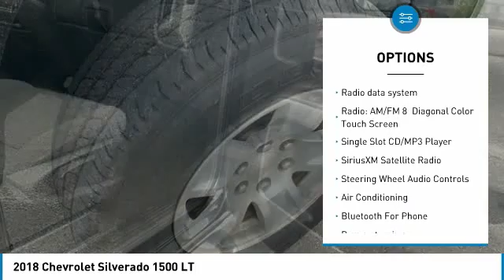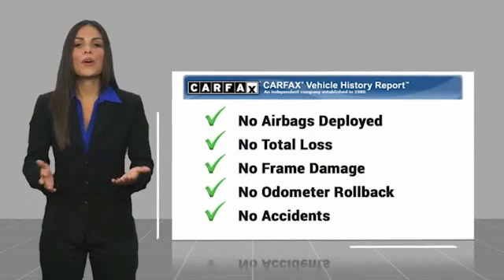2018 Chevrolet Silverado 1500 2018 Chevrolet Silverado 1500 LT FOR SALE in Swansboro, CA CN2689D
Stop in today for a test drive of this U 2018 Chevrolet Silverado 1500

Team Swansboro
1435 W Corbett Ave

6-Speed Automatic Electronic with Overdrive, 4WD, jet black Cloth, ABS brakes, Alloy wheels, Compass, Electronic Stability Control, Heated door mirrors, Illuminated entry, Low tire pressure warning, Remote Keyless Entry, Remote keyless entry, Single Slot CD/MP3 Player, Traction control. 2018 Chevrolet Silverado 1500 LT LT1 4WD 6-Speed Automatic Electronic with Overdrive V8 Black   We offer Market Based Pricing so please call to check on the availability of this vehicle. We will buy your vehicle even if you do not buy ours   . All pricing reflects  1500 in Down Pmt Assistance. Must finance through dealer s participating lenders to qualify.     ALL CUSTOMERS WILL RECEIVE FREE OIL CHANGES FOR THE 1ST YEAR.   This vehicle includes the following Features and Options: 6-Speed Automatic Electronic with Overdrive, 4WD, jet black Cloth, ABS brakes, Alloy wheels, Compass, Electronic Stability Control, Heated door mirrors, Illuminated entry, Low tire pressure warning, Remote Keyless Entry, Remote keyless entry, Single Slot CD/MP3 Player, Traction control, 150 Amp Alternator, 3.42 Rear Axle Ratio, 4.2  Diagonal Color Display Driver Info Center, 40/20/40 Front Split Bench Seat, 4-Wheel Disc Brakes, 6 Speaker Audio System, 6 Speakers, Air Conditioning, AM/FM radio: SiriusXM, Bluetooth For Phone, Body Color Bodyside Moldings, Body-Color Door Handles, Body-Color Mirror Caps, Body-Color Power Adjustable Heated Outside Mirrors, Bodyside moldings, Brake assist, CD player, Chevrolet Connected Access, Chevrolet w/4G LTE, Cloth Seat Trim, Color-Keyed Carpeting w/Rubberized Vinyl Floor Mats, Deep-Tinted Glass, Delay-off headlights, Driver & Front Passenger Illuminated Vanity Mirrors, Driver door bin, Driver vanity mirror, Dual front impact airbags, Dual front side impact airbags, Exterior Parking Camera Rear, EZ Lift & Lower Tailgate, Front anti-roll bar, Front Center Armrest w/Storage, Front Chrome Bumper, Front reading lights, Front wheel independent suspension, Fully automatic headlights, HD Radio, High-Intensity Discharge Headlights, Leather Wrapped Steering Wheel w/Cruise Controls, Manual Tilt Wheel Steering Column, Occupant sensing airbag, OnStar & Chevrolet Connected Services Capable, Outside temperature display, Overhead airbag, Overhead console, Panic alarm, Passenger door bin, Passenger vanity mirror, Power door mirrors, Power steering, Power windows, Power Windows w/Driver Express Up, Premium audio system: Chevrolet MyLink, Radio data system, Radio: AM/FM 8  Diagonal Color Touch Screen, Rear 60/40 Folding Bench Seat (Folds Up), Rear Chrome Bumper, Rear reading lights, Rear step bumper, Rear Wheelhouse Liners, Remote Locking Tailgate, SiriusXM Satellite Radio, Speed control, Speed-sensing steering, Split folding rear seat, Steering Wheel Audio Controls, Steering wheel mounted audio controls, Tachometer, Tilt steering wheel, Trip computer, Variably intermittent wipers, and Voltmeter.